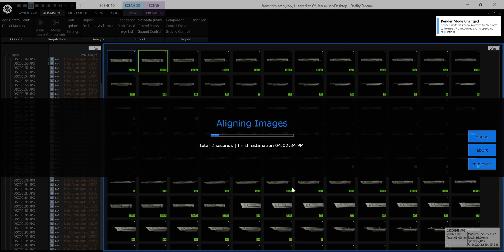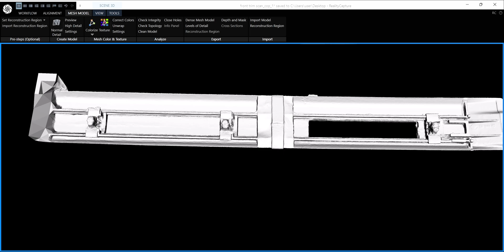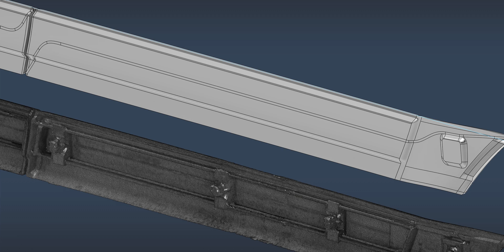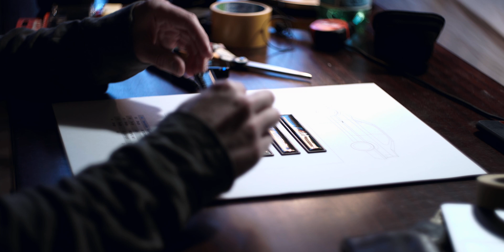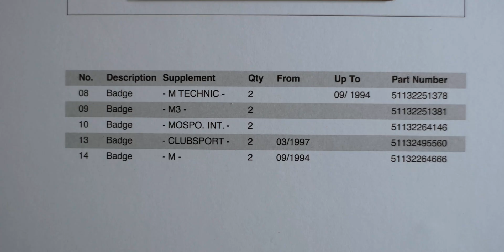3D print BMW e36 M moldings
I 3d scan, 3d model and 3d print some BMW e36 side moldings, along with the badges for them. Using photogrammetry and CAD.

00:00 Intro
00:29 My e36 build
00:45 Planning
01:10 3d scanning e36 M trims
02:16 3d modeling e36 M trims
03:33 3d printing e36 M trims
04:36 Assembling 3d printed parts
05:41 Painting mouldings
06:56 Making M badges
08:07 Installation
08:39 Final showcase

Includes BMW M badges, M3 badges, BMW M tech badges, BMW Motorsport badges and BMW Clubsport badges